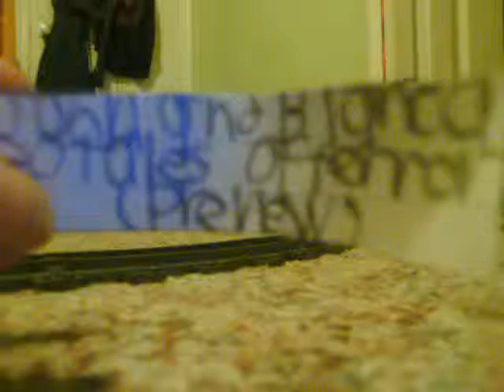John and Bianca 30 Tales of Terror preview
This October John, Bianca, and their friends are counting all 30 days to their terror holiday of Halloween.
Day 1 video coming soon.